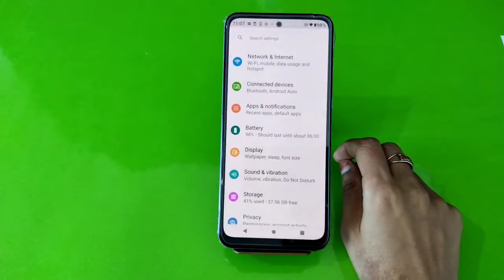How To Set Screen Lock Password In Moto G62 5G, Moto G62 5G Mein Password Lock Kaise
How To Set Screen Lock Password In Moto G62 5G, Moto G62 5G Mein Password Lock Kaise Lagaen

Setscreenlockpassword Moto G62 5G